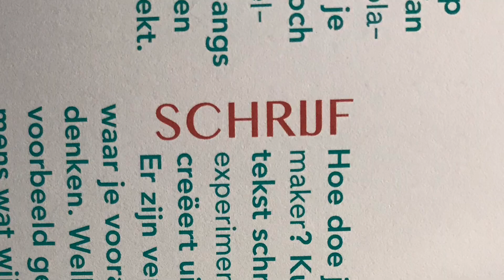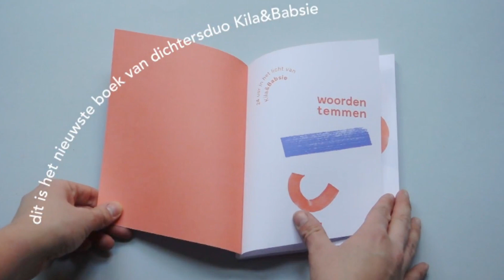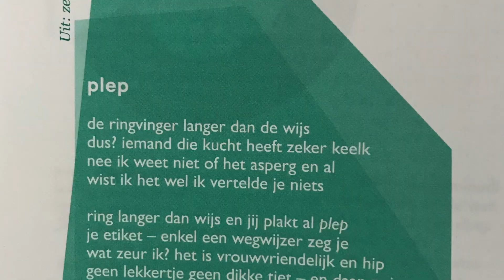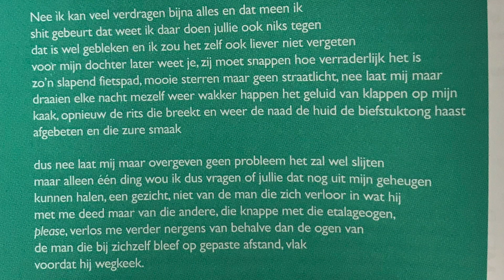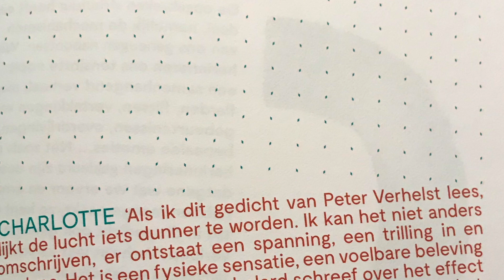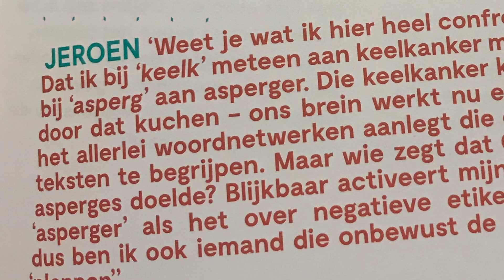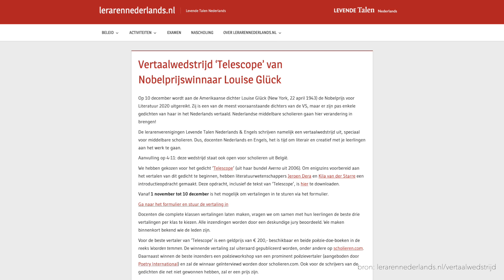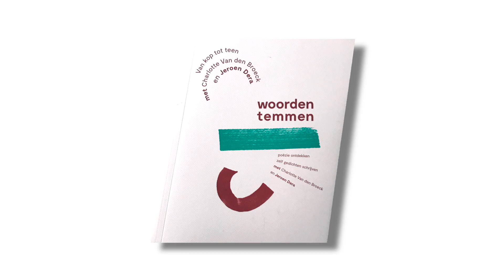Woorden temmen. Van kop tot teen - VLOGBOEK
In deze video bespreekt Jörgen de bundel Van kop tot teen met Charlotte Van den Broeck en Jeroen Dera, een uitgave in de reeks Woorden temmen. Over poëzieonderwijs, koorddansen en wensen.

Meer informatie over dit boek vind je op de site van Grange Fontaine